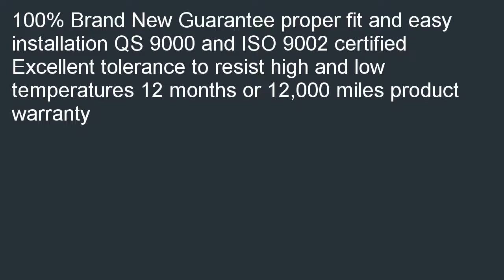DriveTech VW 7249A CV Joint Half Shaft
Where to buy  B000JZGMPI/? DriveTech  VW-7249A CV Joint Half Shaft promo. We can help you find cheap prices near you: DriveTech  VW-7249A CV Joint Half Shaft.